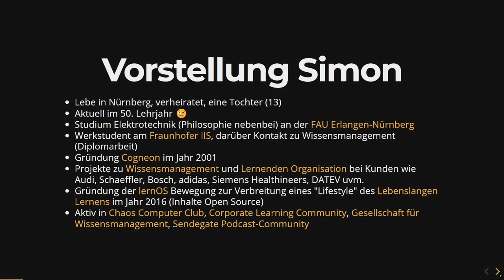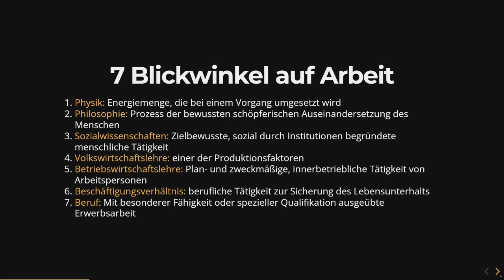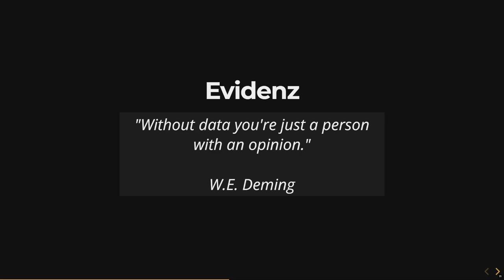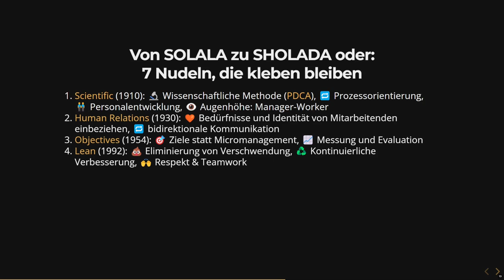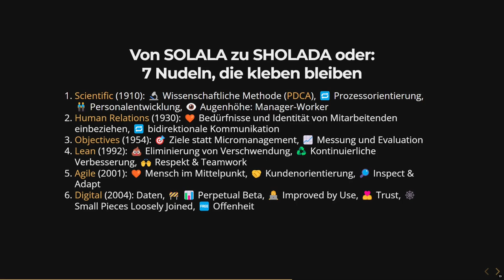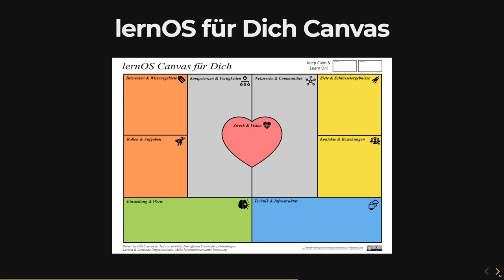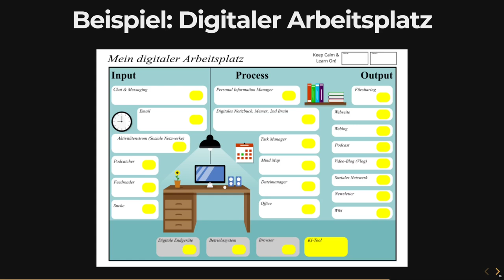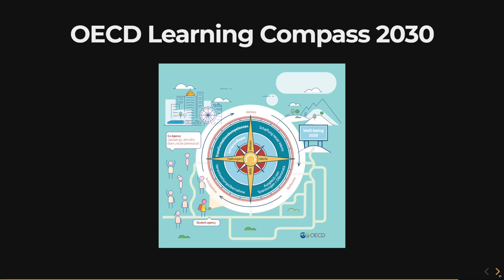Zurück in die Zukunft der Arbeit mit Simon Dückert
Am 5. Juli 2024 war Simon Dückert zu einem Vortrag mit dem Titel **"Zurück in die Zukunft der Arbeit"** auf das Radical Arbeiten Sommercamp von [Markus Väth] eingeladen. Im Vortrag hat er die Brücke zwischen den teils radikalen Ideen des Managements im 20. Jahrhundert hin zum Wissensmanagement und der Wissensarbeit im 21. Jahrhundert gebaut. Der Vortrag ist auch als [Podcast auf COPOD] und als [Webräsentation auf Github] verfügbar.